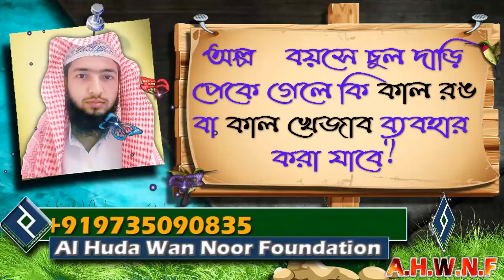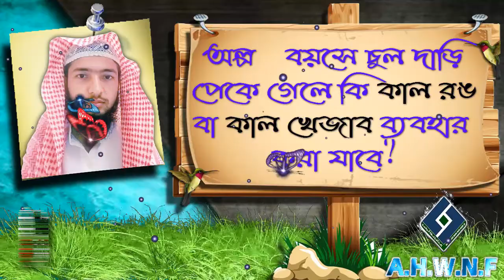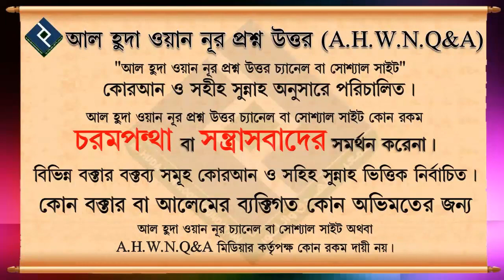অল্প বয়সে চুল দাড়ি পেকে গেলে কি কাল রঙ বা কাল খেজাব ব্যবহার করা যাবে ᴴᴰ┇শায়খ মুহাম্মাদ সাকিব আল বুখা